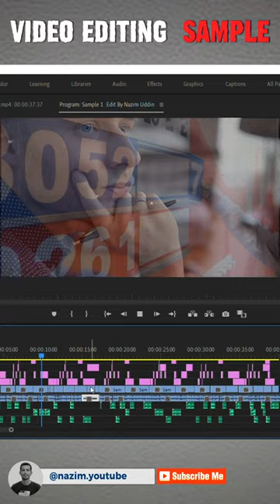Video Editor Showreel | Portfolio | Nazim Uddin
Hello Guys, This is my showreel of video editing.

✉ Mail -